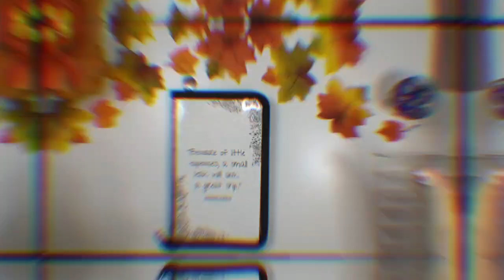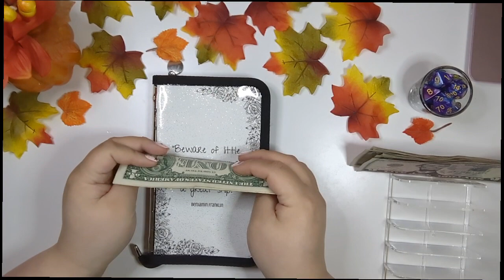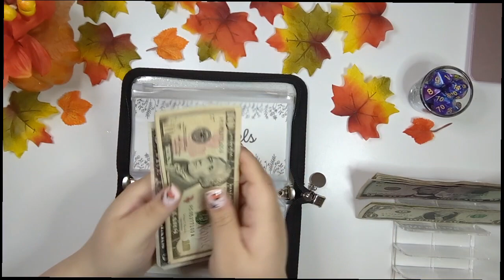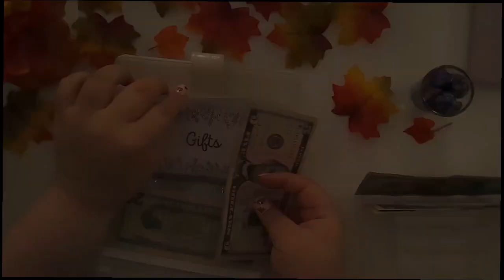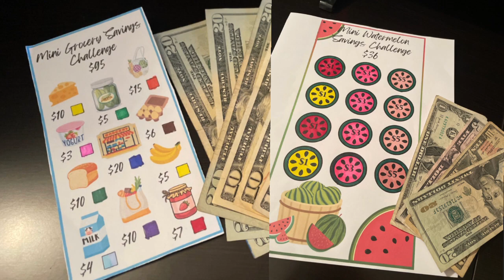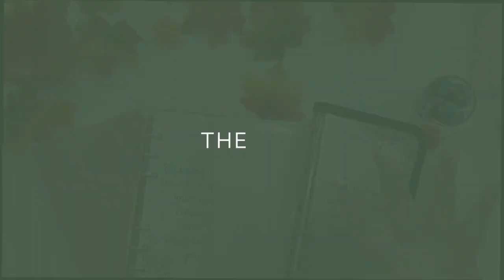Sinking Funds | $54 | September #5 | Chatty | 20 Yrs old | Low-income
In this video I am stuffing $54 in my sinking funds binder. I hope y'all enjoy the video!!

If you want my savings challenge freebie for hitting 500 subscribers! Don't be shy my Etsy shop is linked below!! ⬇️

My Etsy shop!:

Marker that are similar to the ones I use:

Come save money on Fetch with me! Sign up w/ code H6GJDU & get 250 pts See you there!

My name is Danielle and I'm 20 years old. I live in Texas and work part-time jobs. I have a Yorkie and chunky cat! I hope you follow me along on my financial journey and don't forget to visit my Etsy shop! ❤️